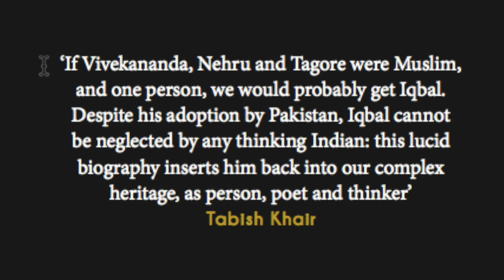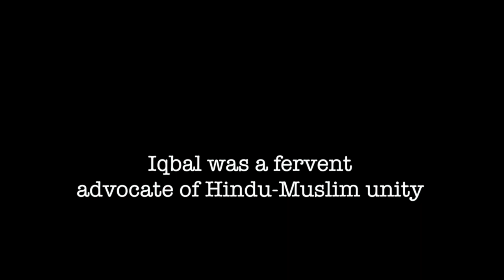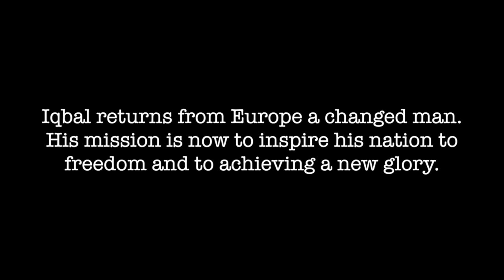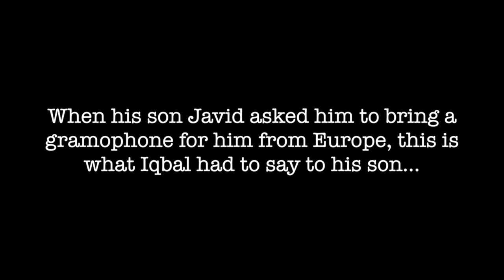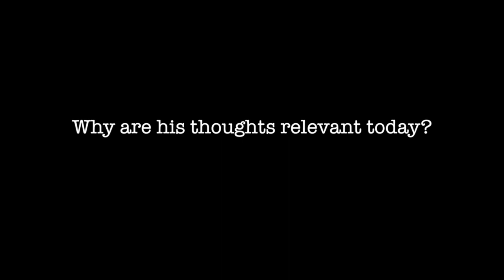(Book Trailer) Iqbal: The Life of a Poet, Philosopher and Politician (with English subtitles)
This is the video trailer of the English language biography of the great Indian poet and Muslim philosopher Iqbal, 'Iqbal: The Life of a Poet, Philosopher and Politician', published by Random House India (October, 2014). Allama Mohammad Iqbal, whom Sarojini Naidu called the ‘Poet laureate of Asia’, remains a controversial figure in the history of the Indian subcontinent. On the one hand, he is considered the ‘Spiritual Father of Pakistan’. On the other, his message of Eastern revivalism places him in the ranks of the twentieth century’s major intellectuals. Iqbal’s tragedy was that after his death, he was made the national poet of Pakistan and largely ignored in India. In his time, he was lauded as much as Tagore, but today India celebrates Tagore while Iqbal has been banished from her consciousness.